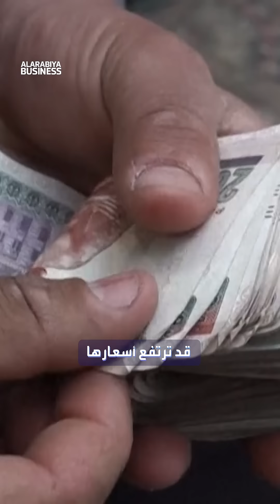قلق في مصر حول تأثر سعر رغيف الخبز برفع أسعار المحروقات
بعد رفع أسعار الوقود في مصر قلق حول تأثيرها على رغيف_العيش الذي ارتفع 300% هذا العام